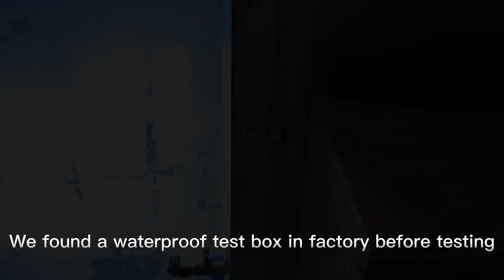Sky Rover 70 APO ZOOM BINO WATERPROOF TEST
🌊 Dive into Durability!
🌊Our Binoculars Ace the Waterproof Test!   💪🔭
💧🔍 ​ 👀Elevate your viewing experience with our waterproof binoculars today!
🏞️✨For wildlife enthusiasts, the rugged outdoors demand gear that can keep up.
Submerged at 1 meter for 30 minutes, the 70APO ZOOM BINO delivered impeccable clarity with zero signs of water intrusion.
🐾🔍Elevate your wildlife observation with optics that don't just withstand the elements - they conquer them!